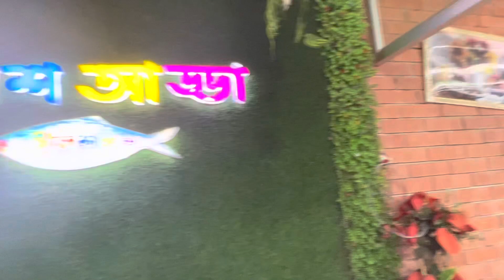Ilish Fish Dinner at Mawa Ghat in Dhaka on Bangladesh day 14 Part 3 trip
We close of day 14 Part 3 with dinner with Illish Fish from the famous Mawa Ghat.  We picked the fish that we wanted and that fish was freshly cooked and served to us.